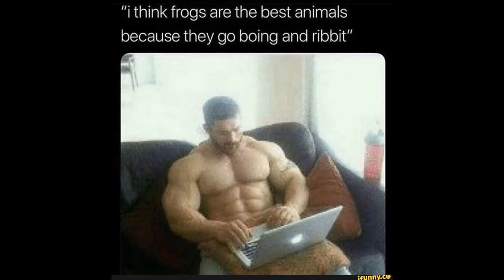Pipanory #219 Memes 'N Stuffs